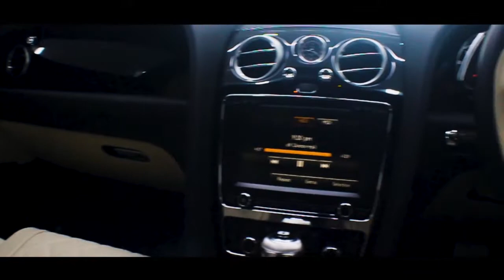Bentley Flying Spur | Ceramic Coated by The Pink Auto Shop Sri Lanka | Ceramic Coating Sri Lanka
Bentley Flying Spur, a true British luxurious beauty meets world's leading UK's No:1 Ceramic Coating brand "Gtechniq" at Pink.

After a few miles and months on Sri Lankan roads, our skillful hands with utmost care restore it's worn out glamour and protect with world's first ever 10H Ultra Ceramic Coating.

Project Highlights,

1. Decontamination and auto scrub treatment for exterior.
2. Iron Decontamination on big wheels.
3. Four stage paint correction
4. 10H CS Ultra Ceramic Coating Protection

Ceramic Coating Sri Lanka